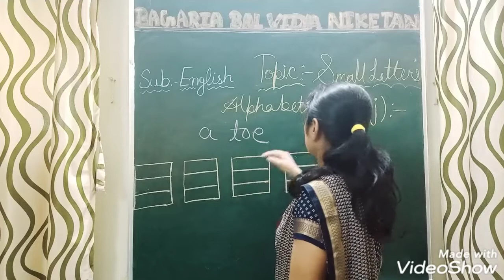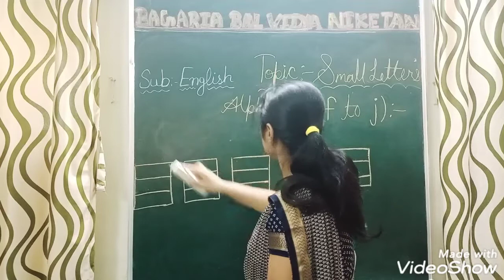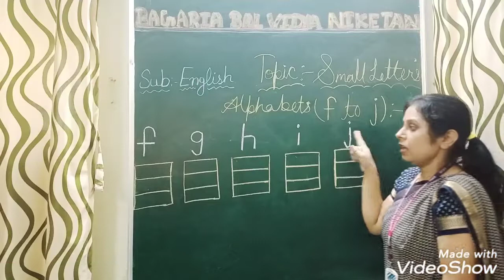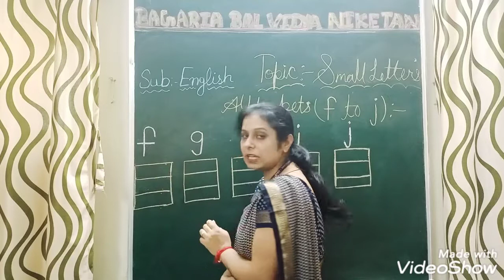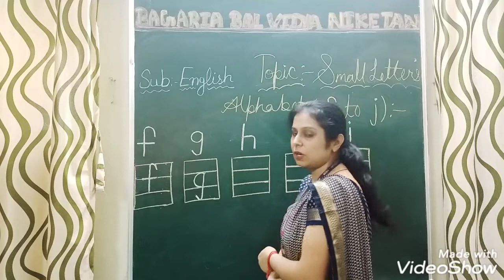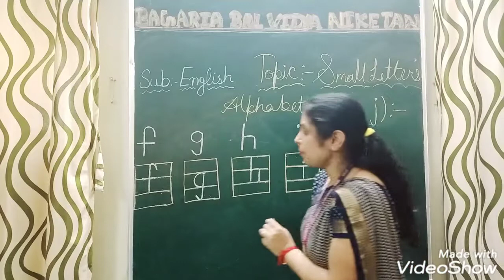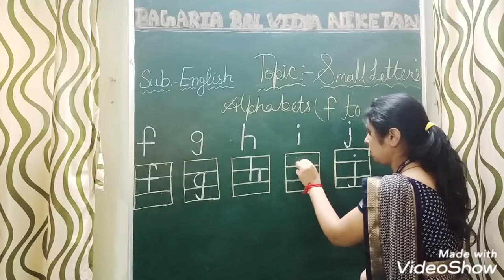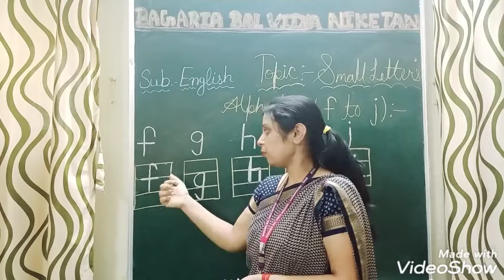Small Letters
f to j